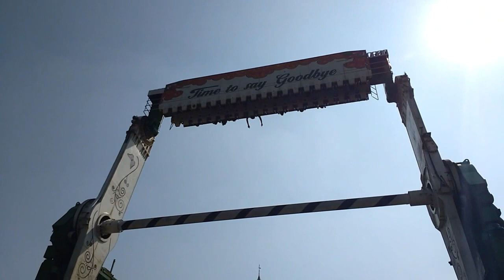Esselworld Rides | Top Spin, Thunder, Rainbow, Hoola Loop | EsselWorld Mumbai | Sonika Agarwal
EsselWorld is a place where fun never ends. It gave me that adrenalin rush and I enjoyed myself a lot with my friends. My favourite ride at EsselWorldMumbai is 'The Rainbow'. You feel as though you are flying. Other cool rides include Thunder, Top Spin, and Hoola Loop. Hope you like my video of the top rides at EsselWorld! :)

Would be great if you had a look at my Travel Blog